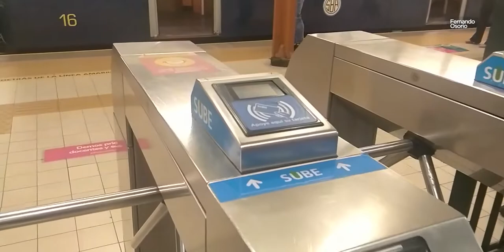[Subte | Línea A] Viaje en los historicos trenes La Brugeoise - La Noche de los Museos 2021